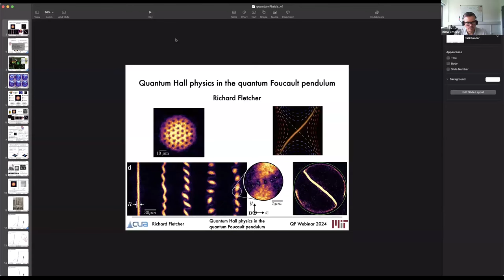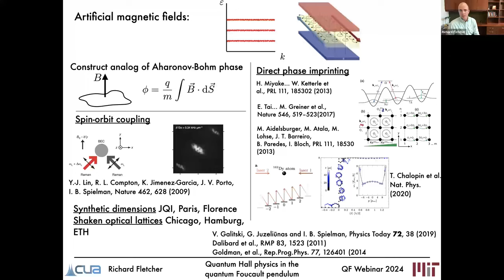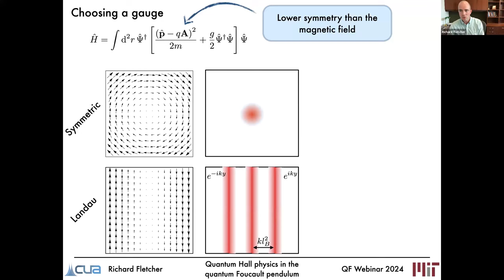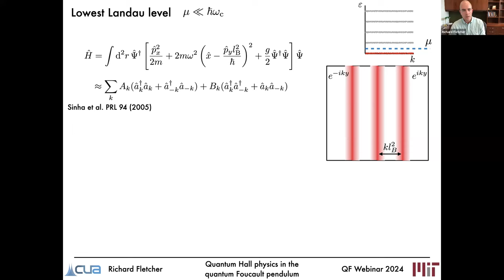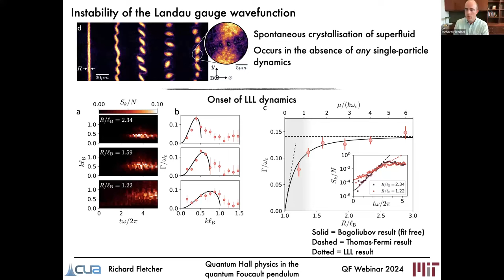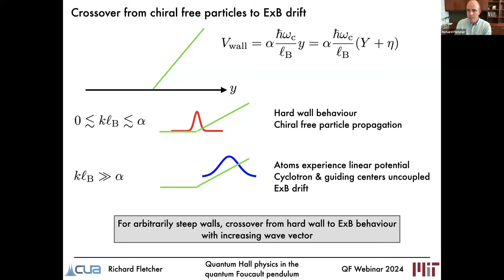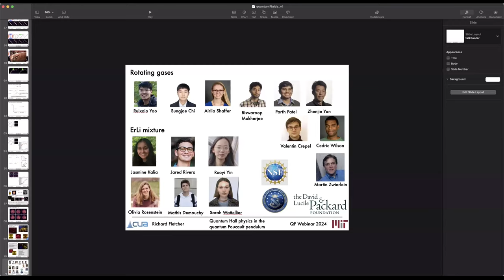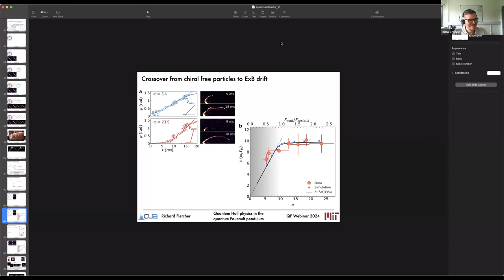Quantum Hall physics in a quantum Foucault pendulum'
Speaker: Richard Fletcher (MIT, USA)

When charged particles are placed in a magnetic field, the single-particle energy states form discrete, highly-degenerate Landau levels. Since all states within a Landau level have the same energy, the behaviour of the system is completely determined by the interparticle interactions and strongly-correlated behaviour such as the fractional quantum Hall effect occurs. Here, we present recent experiments from MIT on the microscopy of a rapidly-rotating Bose-Einstein condensate, in which the Coriolis force felt by a massive particle in a rotating frame plays the role of the Lorentz force felt by a charged particle in a magnetic field. In a magnetic field the X and Y coordinates of a particle do not commute, leading to a Heisenberg uncertainty relation between spatial coordinates. We exploit the ability to squeeze non-commuting variables to dynamically create a Bose-Einstein condensate occupying a single Landau gauge wavefunction, and investigate its purely interaction-driven dynamics in the lowest Landau level. We reveal a spontaneous crystallization of the fluid, driven by the interplay of interactions and the magnetic field; increasing the cloud density smoothly connects this quantum behavior to a classical Kelvin-Helmholtz-type hydrodynamic instability, driven by the sheared superfluid flow profile arising from the vector potential. Finally, we project a sharp optical boundary onto our system and demonstrate controllable injection of its associated chiral edge modes, quantifying their speed, excitation energy, and dependence upon wall structure.